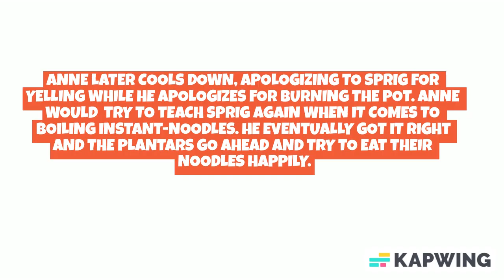Amphibia Noodle Scenario That I'm Thinking Of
The original audio/clip used for the Anne Boonchuy A.I can be found here (I altered the pitch of the clip online)